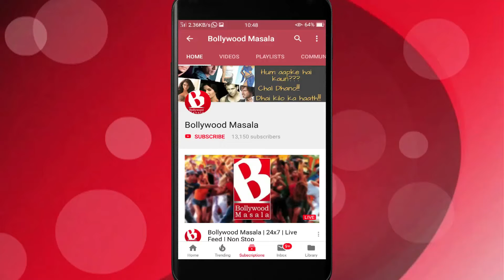Aditya Roy Kapur ko unki mom ne kya pucha..??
Aditya Roy Kapur has been linked to model Diva Dhawan from sometime and is alleged of getting married soon to her and so his mom too called him for asking the details about such things.
In one of his recent celebrity interview Aditya revealed that he doesn't known from where such things have started but they have gone to such an extent that his mother got worried and asked him about what is going on. To which he says nothing of it is true. In Karan Johar's chat show Koffee With Karan too he had said she is a good friend and nothing more.
Aditya will soon be seen in upcoming film Malang along with Disha Patani, Kunal Khemmu and Anil Kapur.